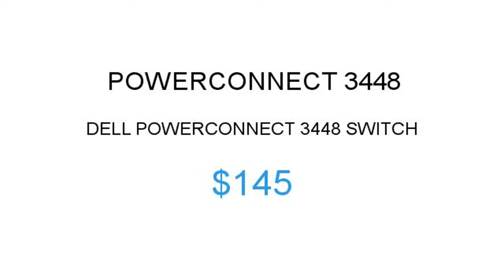DELL PowerConnect 3448 $145 Price Reduction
1.855.CORE4
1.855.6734